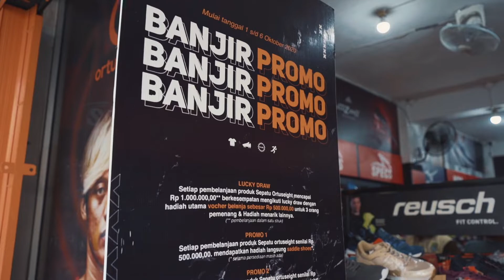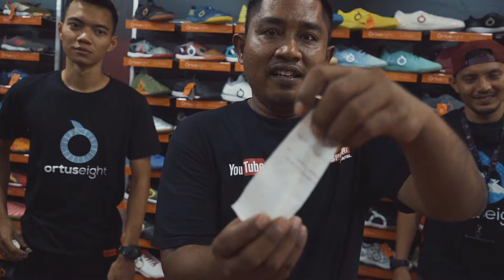BRANDON SPORT ANNIVERSARY!!!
Hallo Brads!
Di video kali ini kita mau sedikit ngebagiin keseruan acara anniversary Brandon Sport kemarin. Terima kasih untuk bang Caisar dan bang Mamen yang sudah ikut meramaikan acara kali ini. Selamat juga untuk para pemenang yang beruntung, bagi yang belum beruntung nantikan acara-acara selanjutnya yaa..
Jangan lupa untuk tonton video ini sampai habis, klik tombol like, comment, dan subscribe supaya kami lebih semangat buat video, dan jangan lupa untuk share video ini ke teman-teman kalian ya brads..

Alamat Toko:
Pusat Pertokoan Kranji Lt. Dasar, Jl. Jend. Sudirman No.34-36, Kota Bekasi, Jawa Barat. 17135